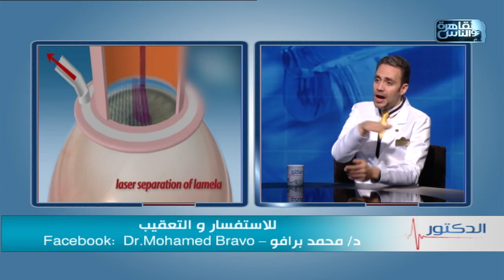الدكتور | فنيات عمليات تصحيح الإبصار مع دكتور محمد برافو